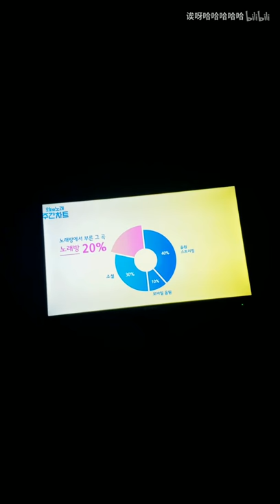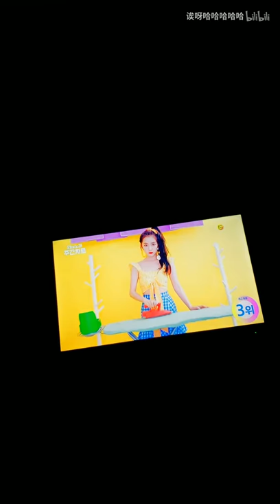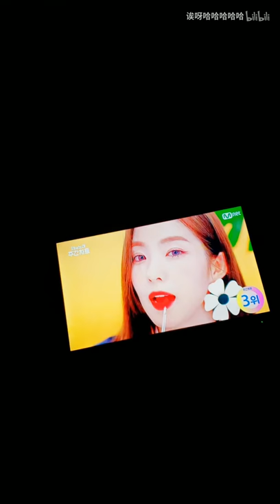【VLOG】【SNH48-陈韫凌】独自旅行篇01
第一期 到达首尔   全靠字幕救活的一期